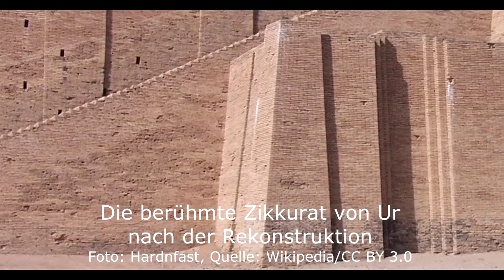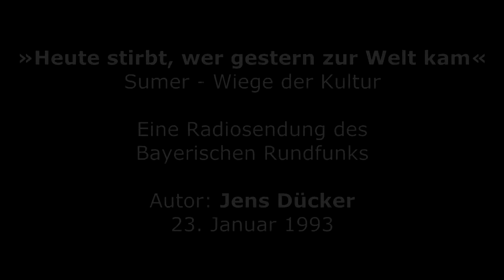🎧 Sumer: Heute stirbt, wer gestern zur Welt kam (Jens Dücker, B2Radio)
"Heute stirbt, wer gestern zur Welt kam"
Sumer - Wiege der Kultur
Radiosendung von Jens Dücker
23. Januar 1993 (Bayerischer Rundfunk)